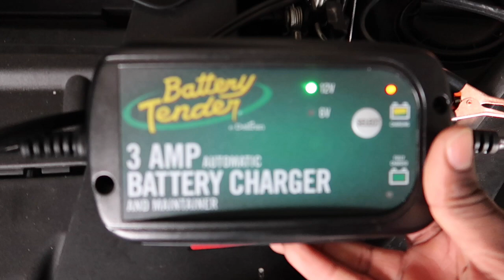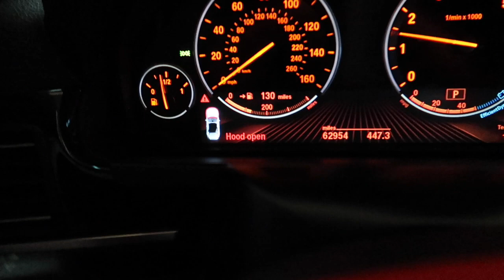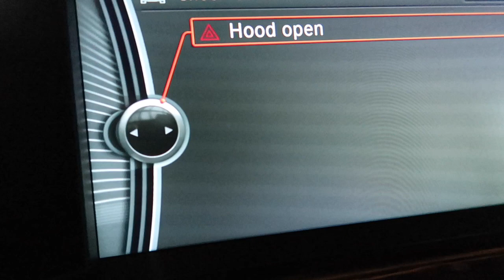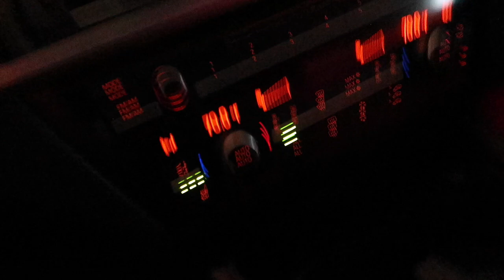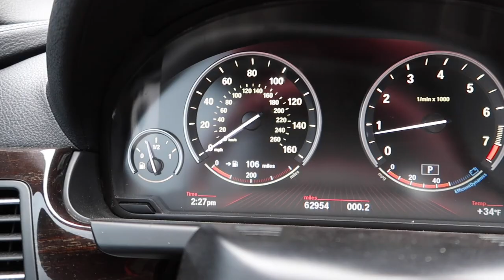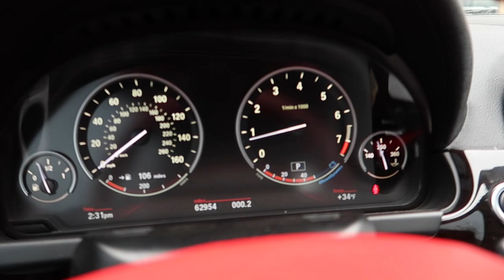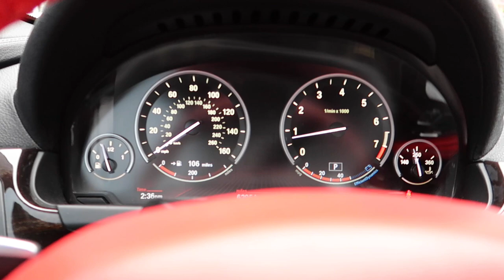This What They Don't Want You To Know. How To Bypass Reprogramming A Battery To Your Car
This What They Don't Want You To Know! DIY
How To Bypass Programming aa New Battery To Your Car

tunechee_